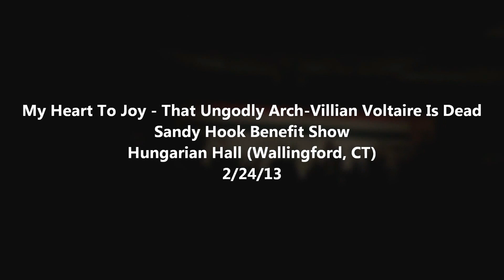My Heart To Joy - That Ungodly Arch-Villian Voltaire Is Dead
Performed at the Sandy Hook Benefit Show at the Hungarian Hall in Wallingford, CT on February 24th 2013